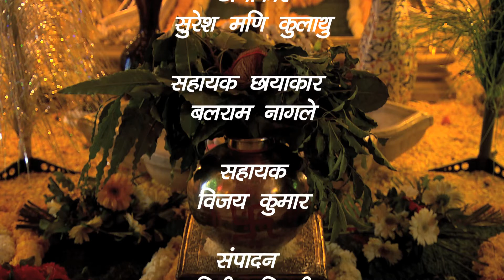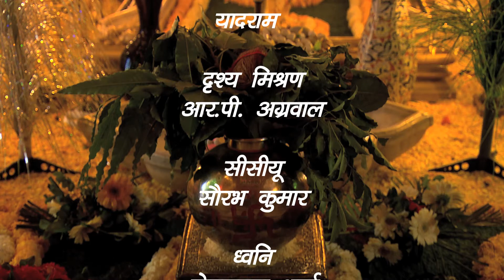ब्रज के लोकगीत भाग -2